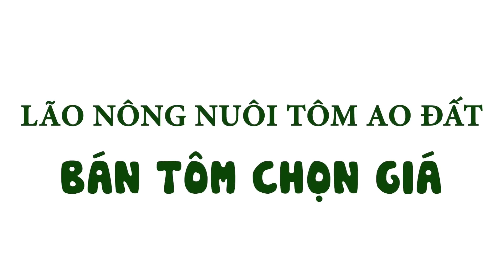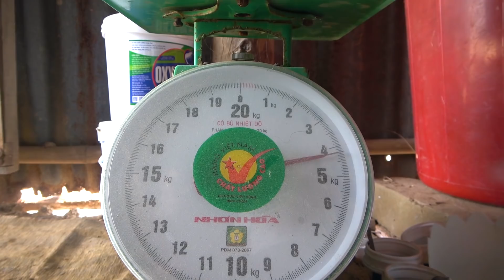NUÔI TÔM CHỌN GIÁ | P1: Chia sẻ của một người nuôi tôm thành công.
Chút Út Minh gần 20 năm kinh nghiệm trong nuôi tôm sú và thẻ tại Vĩnh Lợi- Bạc Liêu; là một người nuôi tôm dày dạn kinh nghiệm, nhìn màu nước là biết tình trạng tôm; chú chủ động nuôi nghịch vụ để bán được giá, thời gian nuôi có thể kéo dài hơn so với thông thường; và giảm lượng cám cho ăn trong quá trình nuôi, do đó chi phí cám cũng không tăng, và giá thì chủ động- thường bán vào dịp trước tết hoặc qua tết- thương lái chú để mua. Tập 1 này- Chú Út Minh chia sẻ cách điều tiết thức ăn, trộn men, giữ đáy ao sạch, diệt khuẩn và giữ tôm sạch đẹp để bán tôm oxy.